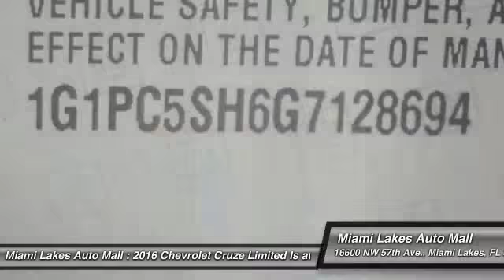2016 Chevrolet Cruze Limited Miami Lakes FL C6Z28694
2016 Chevrolet Cruze Limited LS Auto

16600 NW 57th Ave.

Miami lakes automall construction reduction sale  this vehicle includes a 2 year maintenance plan and roadside assistance at no additional cost.  se habla espanol.  see the top 10 reasons to buy from miami lakes automall by visiting our website.  miami lakes auto mall is 1 for customer satisfaction in south florida.  free vip loyalty program with vehicle purchase.  50 towards service or parts.  3 cash back on any service or parts.  we offer low payments because we have access to 45  banks and credit unions.  located just off the palmetto expressway and 57th avenue in miami lakes.  miami lakes auto mall will get your financing approved so you can drive the car of your dreams.  all prices plus tax, tag, and fees.  must finance through manufacturer's or dealer's preferred lender. 500 - sc se and we region chevrolet bonus cash. exp. 11/02, 1,500 - gm competitive lease conquest private offer. exp. 11/02